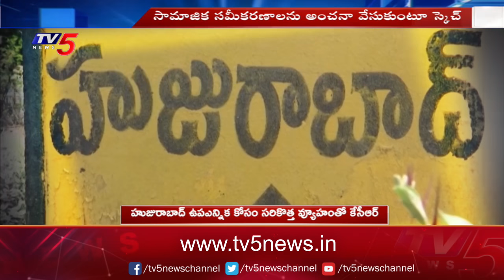ఉపఎన్నిక కోసం సరికొత్త వ్యూహంతో కేసీఆర్ | CM KCR New Strategy On Huzurabad By Election | TV5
హుజురాబాద్ ఉపఎన్నిక కోసం సరికొత్త వ్యూహంతో  కేసీఆర్ | CM KCR New Strategy On Huzurabad By Election | TV5